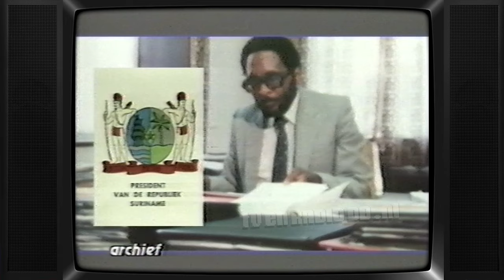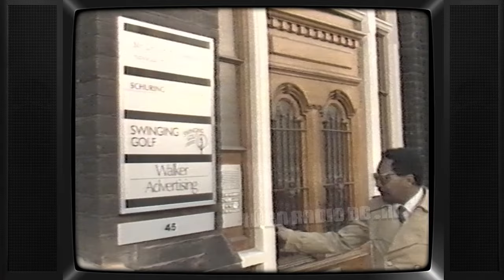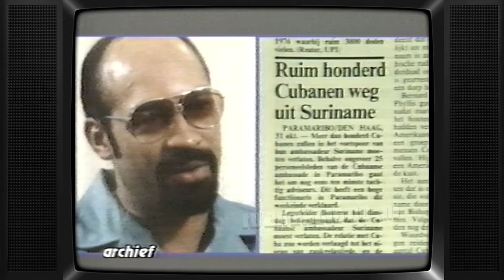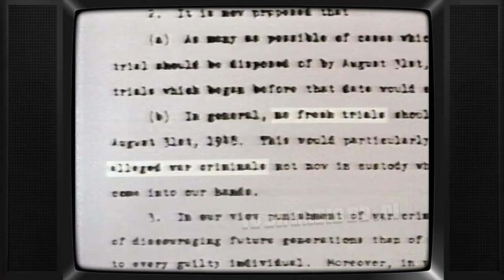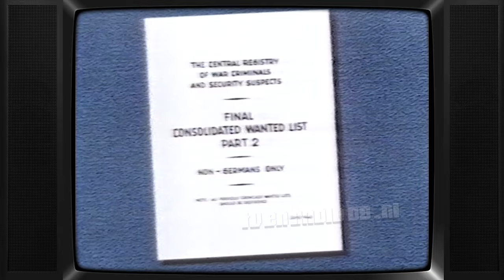TV: Nieuwslijn (19870225) | Suriname en de C.I.A | Londen en de Nazi's | Ruud Hendriks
Uitgezonden op 25 februari 1987 door de Veronica Omroep Organisatie.